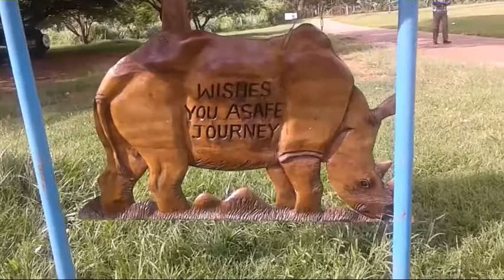visiting KISUBI university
i loved it,the environment was conducive and clean.